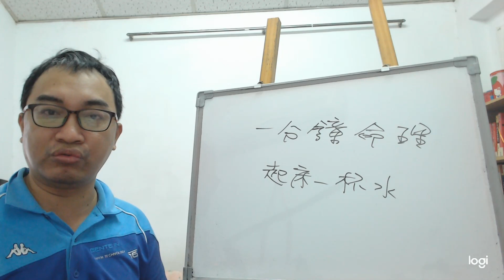一分鐘命理：起床一杯水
服務項目(事先預約)
4.八字批命(流年)3600、取名3600、勘宅12000、姓名鑒定500
5.Line：s12860990 微信：s12860990
8.服務地點：高雄市大社區萬金路82-7號(楠梓火車站前的旗楠路一路直走便可看見萬金路)